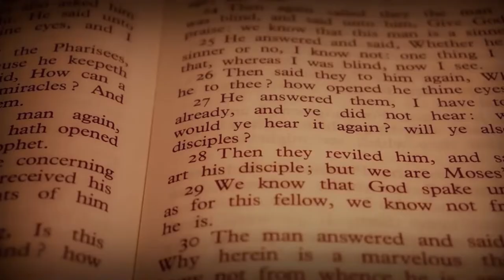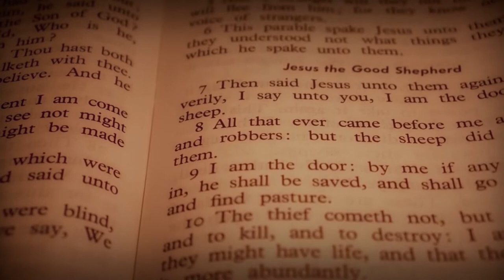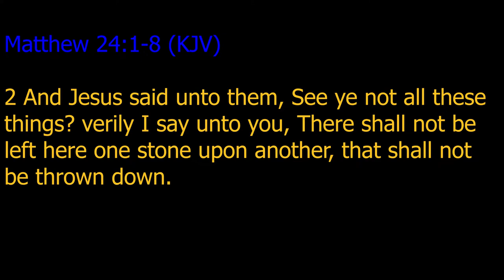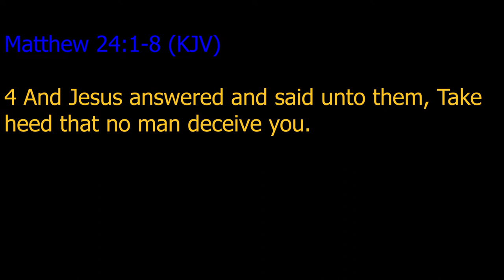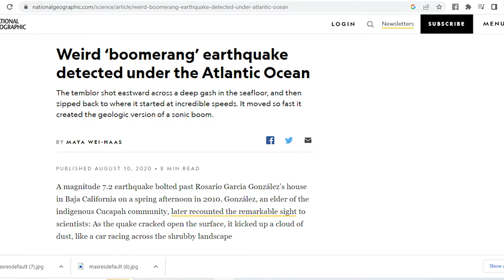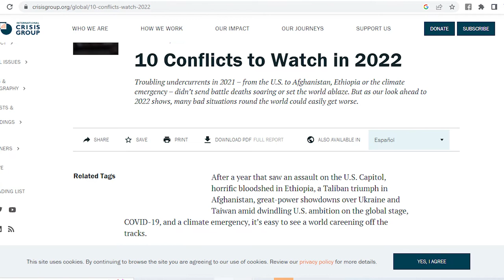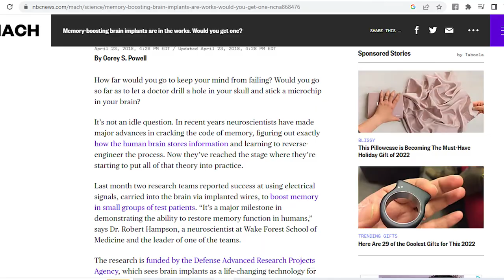Str8 Word It's about that time Episode 3 The World Around Us part 1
Str8 Word is a bible study series that takes the unnecessary dramatics out of the process. This is just about digging into and understanding what the scriptures say.  Are there any events going on around us that are hidden signs? Which signs are the beginning of sorrows? Which signs are end time plagues?

Links to other lessons related to (or foundational to) this topic